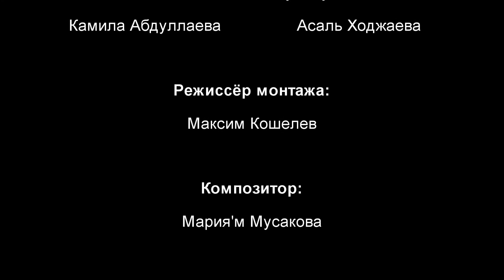Focus Film 1 - Шанс | The Chance | 48HFR 2021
По крыльям назначается полёт, Так было изначально и поныне. Не надо плакать, если Бог даёт, Страшней гораздо, если Он отнимет.

режиссер - Maftuna Boboradjabova
актеры - Jahongir Mavlyanov, Alina Dmitriyeva
сценарист - Abdurashid Yakubov
оператор - Shakhlo Rakhimova
страна - Узбекистан
город - Ташкент